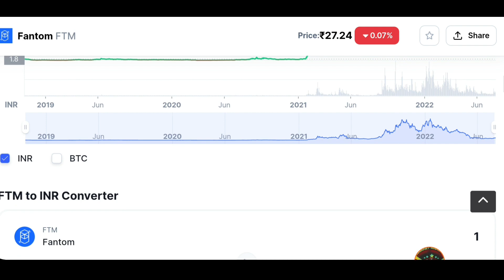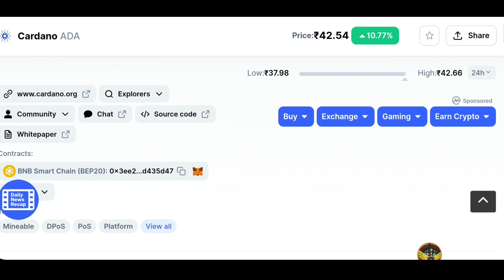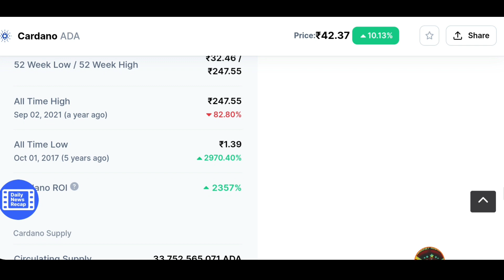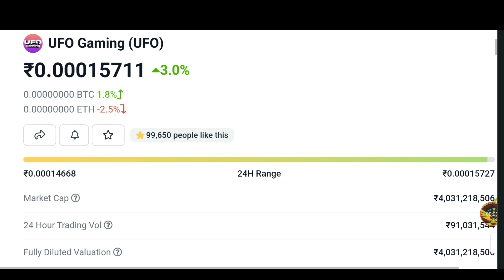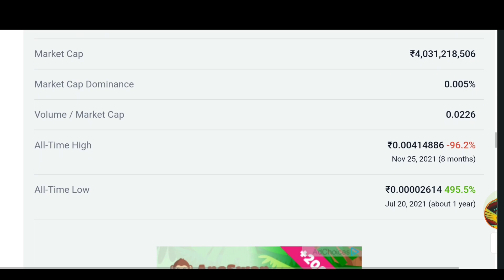SHIBA DOGE NEXT ZERO EAT SOON🥳FTM COIN 50X🤝ADA COIN BIG MOVE SOON🚀UFO GAMING PUMP SOON🔥M A BTC👍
SHIBDOGE NEXT ZERO EAT SOON🥳FTM COIN 50X🤝ADA COIN BIG MOVE SOON🚀UFO GAMING PUMP SOON🔥M A BTC TAMIL🙏🏻

I have a Huobi Welcome Gift For You 700USD